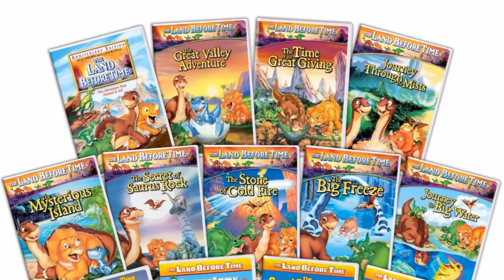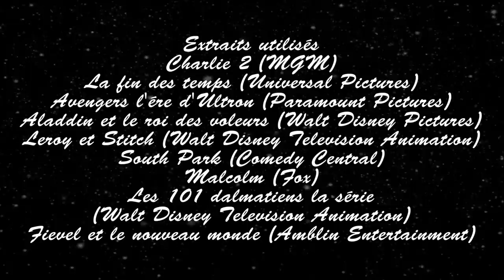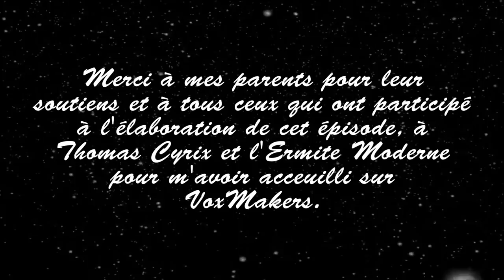Une critique d'un chant de Noël - 6 - Charlie, le conte de Noël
Première diffusion : Noël 2015

Comme chaque année, Mickael J va vous parler d’une adaptation d’un chant de Noël de Charles Dickens. Cette fois, c’est la version avec un chien mort et un démon des enfers qui veut… gâcher Noël. Croyez le ou non, c’est plus stupide que ça en a déjà l’air.

Si vous avez aimé cette vidéo, n’hésitez pas à supporter Mickael J sur Tipeee